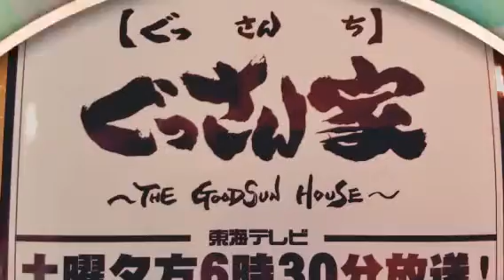素敵な出会いに感謝とありがとうHappy your life (Created